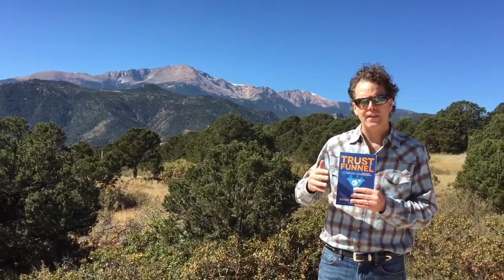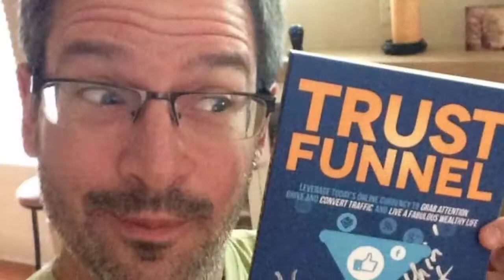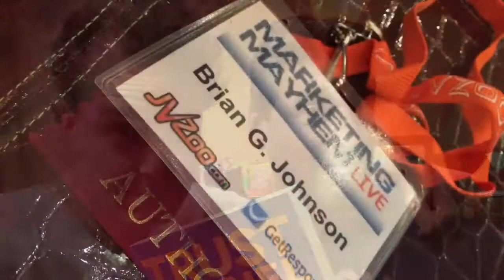The Trust Funnel Book Bonus! For Those Who Pre-Order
Author Brian G. Johnson launches "Trust Funnel" on February 3rd. Those that pre-order Trust Funnel will have access to a free bonus training with Brian and other announced bonus items.